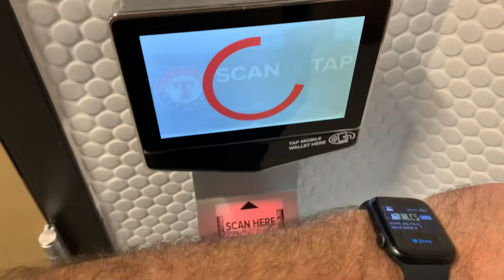Alfred Suite Scanner